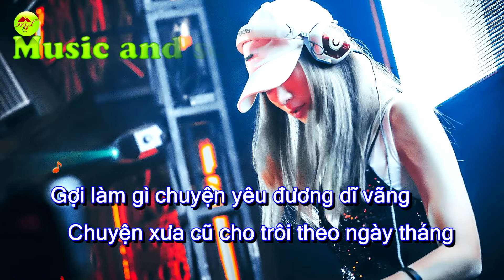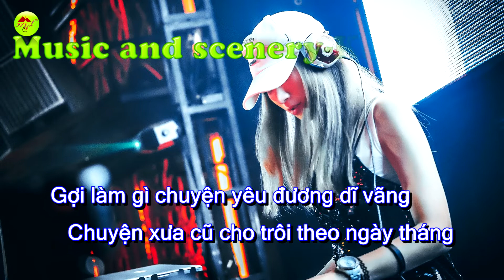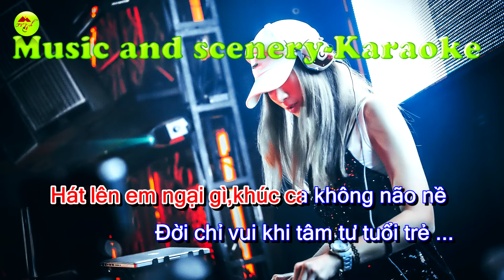Hãy Sống Cho Tuổi Trẻ-Karaoke-Beat Hay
Hãy Sống Cho Tuổi Trẻ-Karaoke
Beat karaoke chuẩn-âm thanh hay